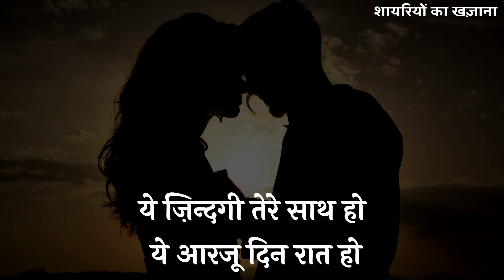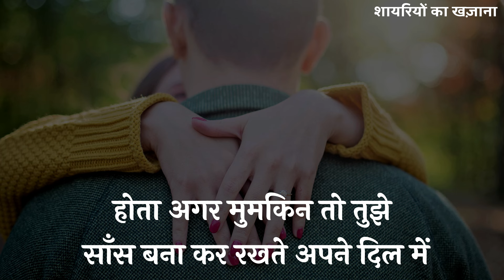Zindagi Me Har Pal Tumhara Sath Denge | Love Shayari In Hindi | Hindi Shayari Video